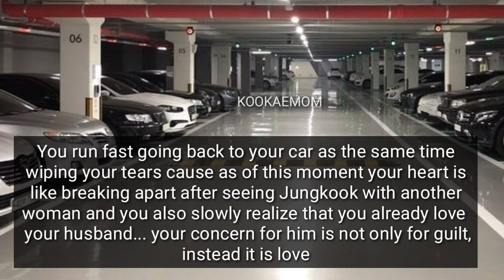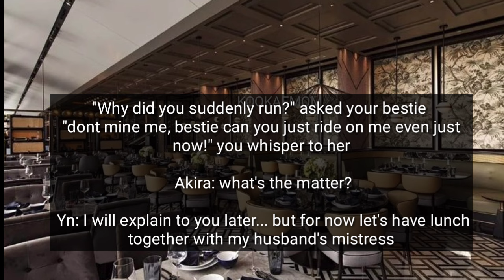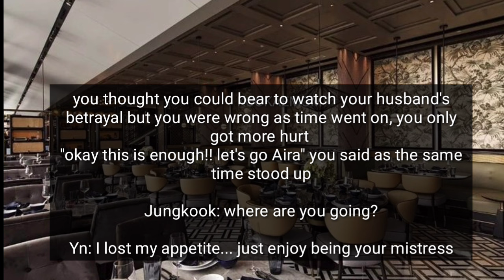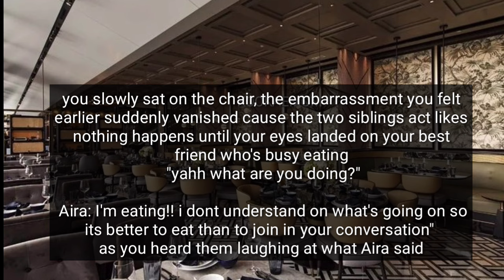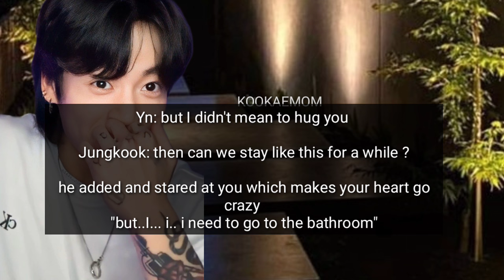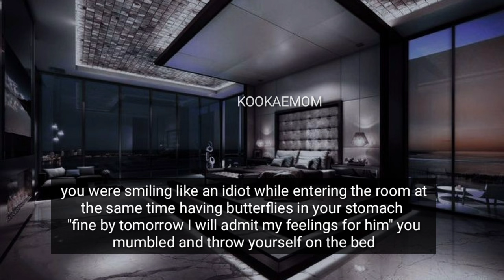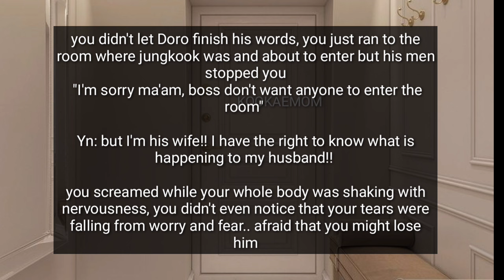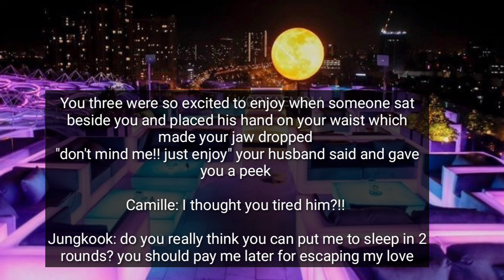Finale|•When He Found Out that You are Just Pretending to be nice with Him